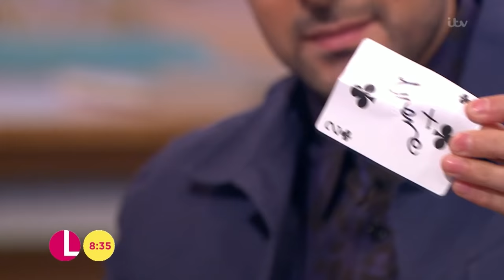Dynamo Leaves Lorraine Speechless After Magic Trick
Dynamo talks to Lorraine about his tour, but she doesn't let him leave without a spot of magic!